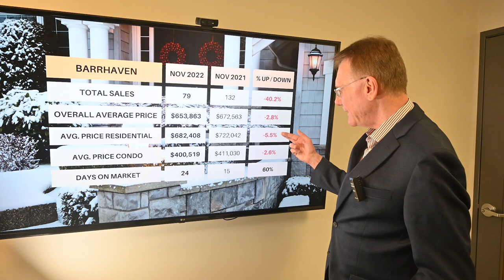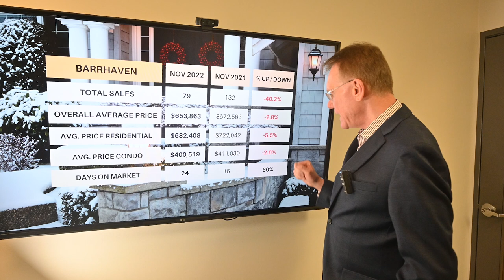Barrhaven Market Update - Nov. 2022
Housing Market Update for Barrhaven, December 1, 2022: There were a total of 79 home sales in Barrhaven in November 2022, down 40.2%. 71 sales were freehold homes, down 36% and 8 sales were condos, versus 21 last year.

🏠💲 The average price for a Freehold House in Barrhaven in November was $682,408, down by 5.5%. This includes detached houses, townhomes and semi-detached homes.

🏙💲 The average price for a condo in Barrhaven in November was $400,519, down by 2.6%. This includes all types of condos, apartments, townhomes and stacked style.